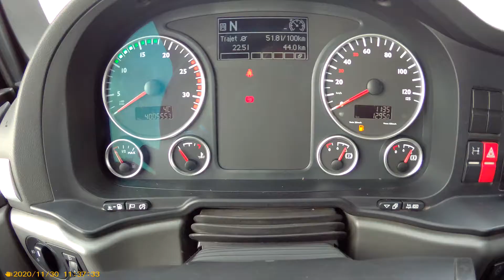MAN TGX 18.440 440 4x2 2014 z Francji